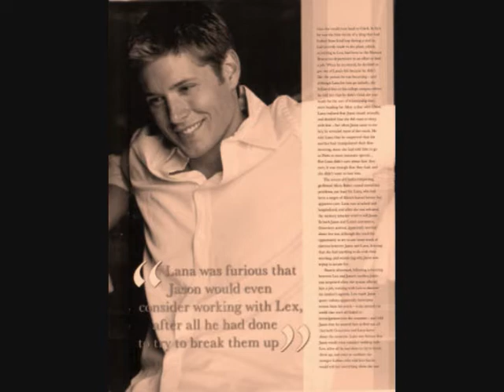jensens b day vid